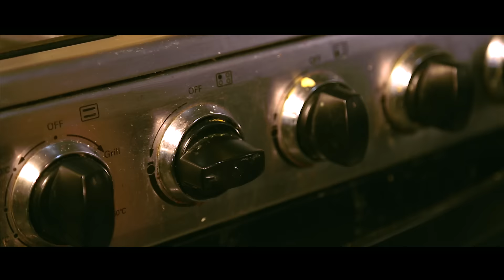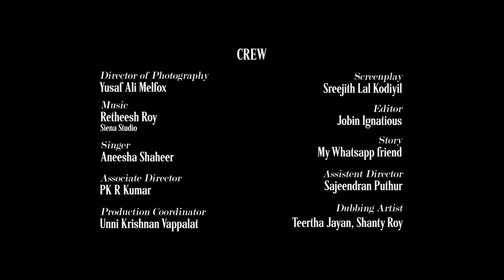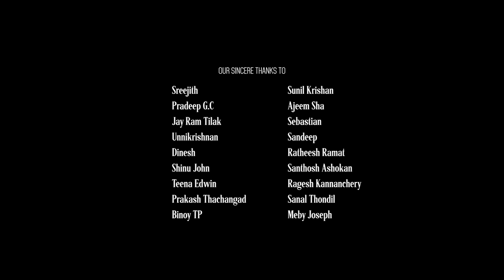A Little Big Words Malayalam Short Film(എല്ലാ മാതാപിതാക്കളും കണ്ടിരിക്കേണ്ട ഒരു ഫാമിലി മൂവി)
Written & Direction: Jeejo Parambath
DOP: Yusaf Ali Melfox
Screenplay: Sreejith Lal Kodiyil
Editor: Jobin
Singer: Aneesha Shabeer
Story: My Whatsapp Friend
Associate Director: PK R Kumar
Assistant Director: Sajeendran Puthur
Production Coordinator: Unni Krishanan
Dubbing Artist: Teertha Jayan, Shanty Roy

Cast
Akshara Sreejith
Saritha Sreejith
Sajitha Pradeep

Special Thanks
Ratheesh Ramat
Unnikrishnan Vappala
Sunil Krishnan
Sebastian Xevy
Sandheep Kumar
Sajith P
Vibin Balachandran
Sanal Thondil
Ajeem Sha
Sreejith
Pradeep C C
Jay Ram Tilak
Shinu John
Dinesh Girijan
Teena Edwin
Prakash Thachangad
Binoy T P
Santhosh Ashokan
Ragesh Kannanchery
Meby Joseph
Danil David
Renjish Ramat
Anoop Krishnan
Sandheep Saraswathi